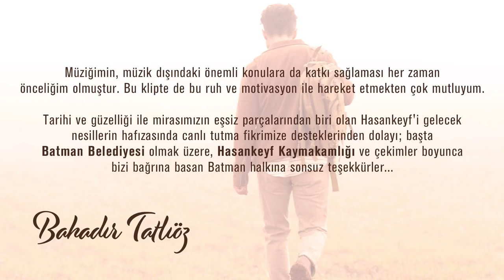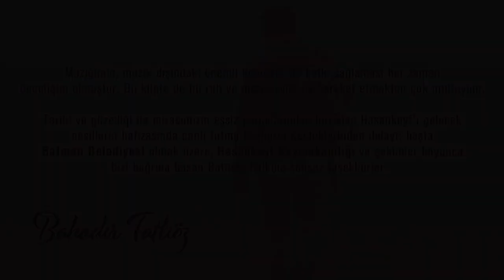Bahadır Tatlıöz - Su Yolunu Bulur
Bahadır Tatlıöz'ün, DMC etiketiyle yayınlanan "Su Yolunu Bulur" albümünde yer alan "Su Yolunu Bulur" isimli şarkısı, video klibiyle netd müzik'te.

Düzenleme: Bahadır Tatlıöz